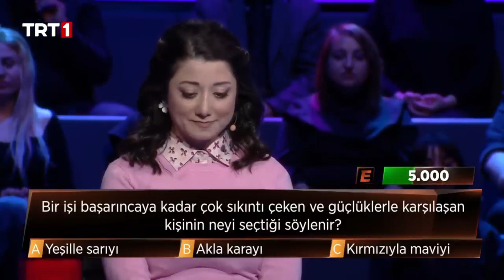3'te 3 - Ayşenur Gönüllü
3’te 3’ün 89. bölümünde yarışan;
Ayşenur Gönüllü

3'te 3 Bilgi Yarışması TRT1’de!